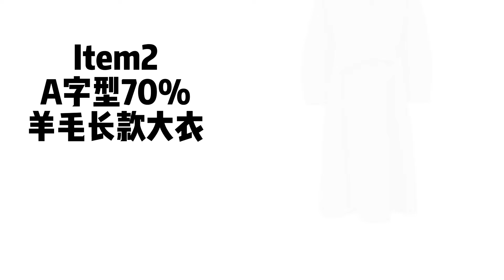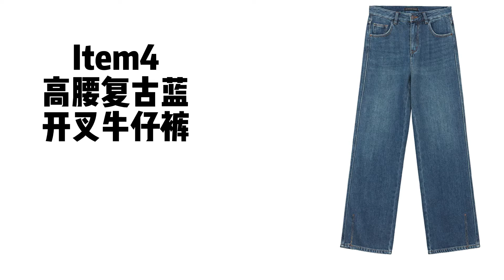秋冬大衣穿搭指南❗40+中老年女生必入款|拒絕秋冬臃腫大媽感❌|小個子女生的法式穿搭#大衣 小個子穿搭 sdeer@sdeer_concept@madajie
😆终于被我找到巴黎的适合亚洲姐妹的法式穿搭品牌，這要這5件單品承包中老年姐妹秋冬的所有優雅。還有一個小包包，一共六件，打折信息在此給有需要的姐妹們

无门槛八折：MADAJIE
满149美金七五折：MADAJIE 25
满199美金七折：MADAJIE 30

折扣区额外优惠：
买两件额外八折：MA20
买三件额外七折：MA30
搭配的鞋子來自7or9 打折碼也是MADAJIE
视频章节如下
00:12 Opening
01:25 Item 1 单排扣长款风衣带腰带：
03:59 Item 2 A字型70%羊毛长款大衣：
05:22 Item 3 70%羊毛两件套长款大衣：
07:27 Item 4 高腰复古蓝开叉牛仔裤：
08:35 Item 5 复古绿时尚单肩迷你包：
09:14 Item 6长款连帽90%鸭绒羽绒服：
10:56 Ending